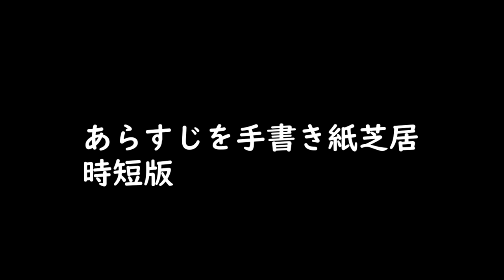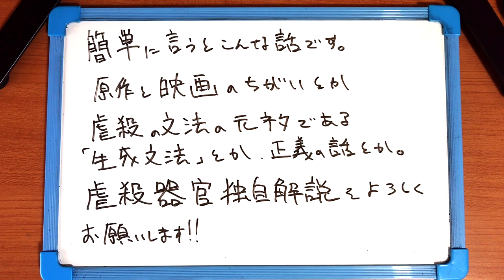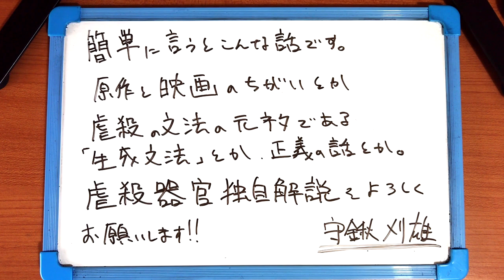伊藤計劃プロジェクト第一段 あらすじを手書き紙芝居時短版 Genocidal Organ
※都合により映画タイトルは自重しました。

(完全生産限定版) [Blu-ray]　→
原作　(ハヤカワ文庫JA) Kindle版　→
原作　 (ハヤカワSFシリーズ・Jコレクション) 単行本　→

2017：監督・脚本　村瀬修攻　原作　伊藤計劃　出演　中村悠一　三上哲　梶裕貴　石川界人　大塚明夫　小林沙苗　櫻井孝宏